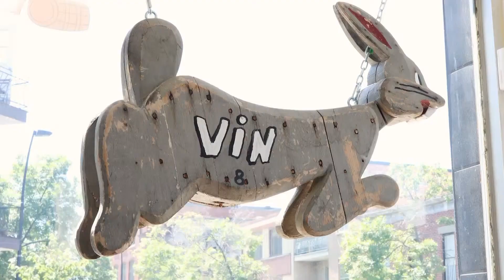[Sirha Omnivore Paris 2023 x Scène Chef·fe·s] Mon Lapin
Avec :
- Marc-Olivier Frappier, Co-fondateur & propriétaire, Mon Lapin (Montréal)
- Jessica Noel, Co-fondatrice & propriétaire, Mon Lapin (Montréal)
- Xavier Blanchette, Sous-chef, Mon Lapin (Montréal)
- Vanya Filipovic, Sommelière & co-fondatrice, Mon Lapin (Montréal)

Retrouvez l’ensemble des replays des masterclass de Sirha Omnivore sur le site web